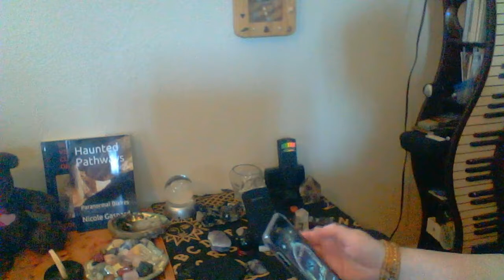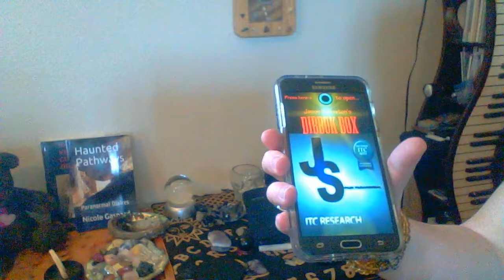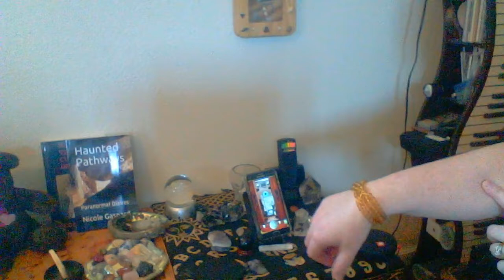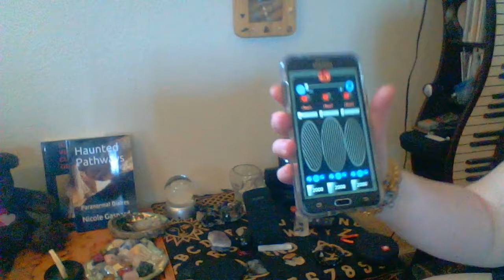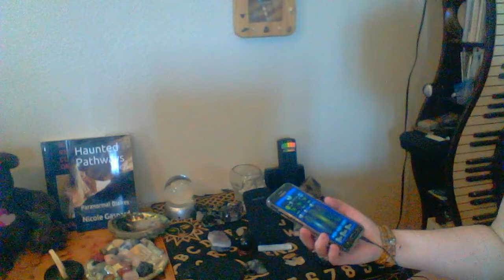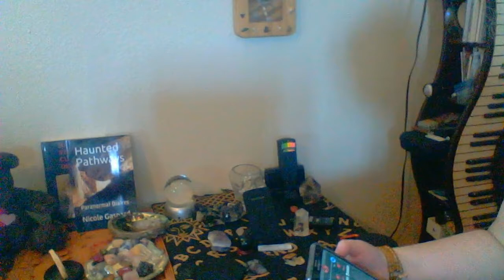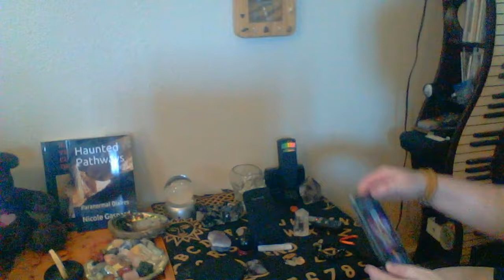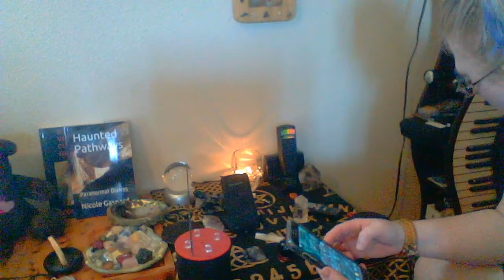Tribute Video for Brian Holloway & Javier Sanz